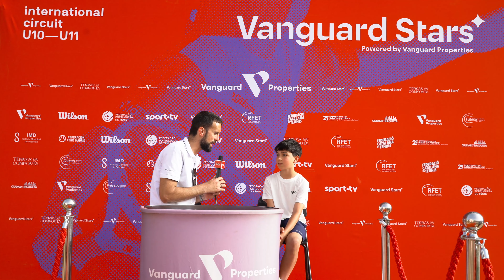//VANGUARD STARS – MADRID 2024 - ENTREVISTAS//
As melhores entrevistas do Vanguard Stars Madrid 2024

We are Vanguard! ✌️🎾